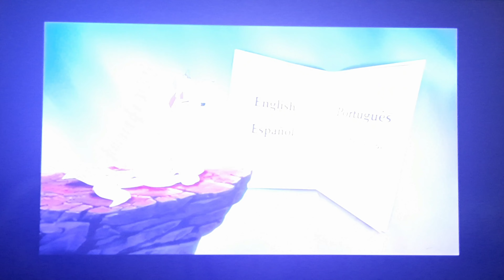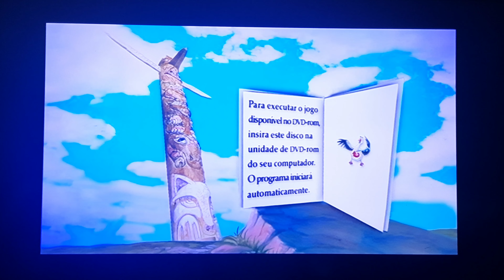Menu de DVD-Balto 2 - Uma Aventura na Terra do Gelo (De 2002) Em 4K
Nome da Produção/Production: Universal

A jovem Aleu, filha de Balto, parte em busca de seu destino na tentativa de encontrar um lugar no mundo. Infeliz, Balto vai atrás dela e, juntos, vivem uma aventura espetacular de coragem e autodescoberta.

Data de lançamento: 19 de fevereiro de 2002 (mundial)

Diretor: Phil Weinstein